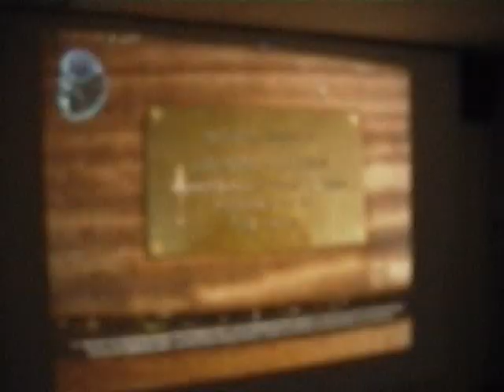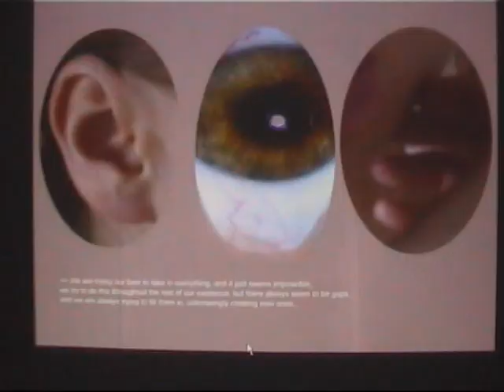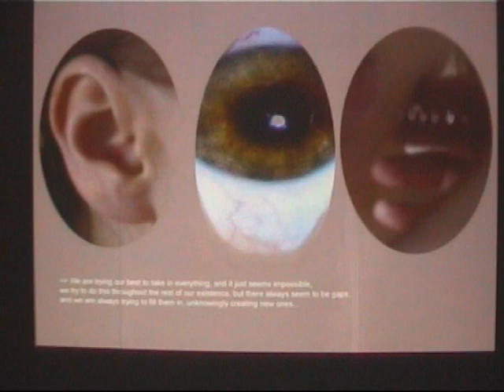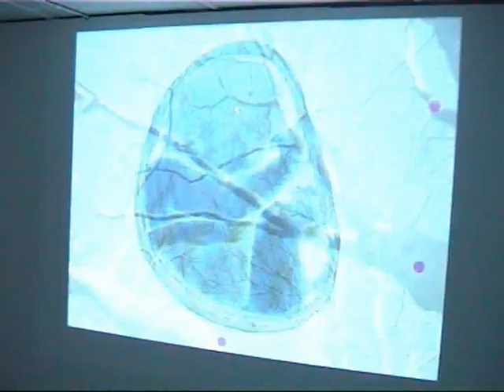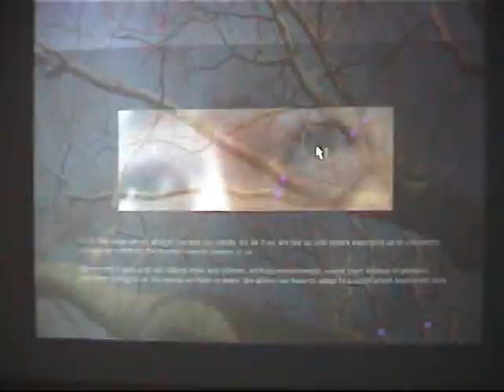Eileen Botsford - Public Artist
Eileen is a Public Artist working on vast spectrum of on-site and online projects and commissions.